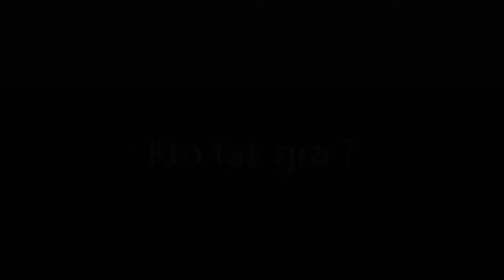Kto tak gra? Czyli The Best of Młodziczki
Najlepsze momenty turnieju rozegranego 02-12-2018 w wykonaniu młodziczek ABiS